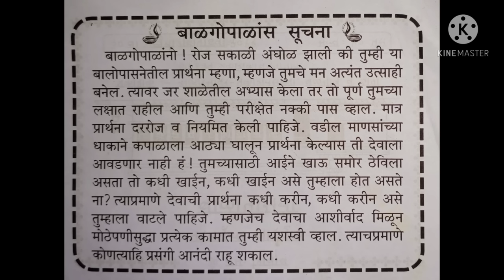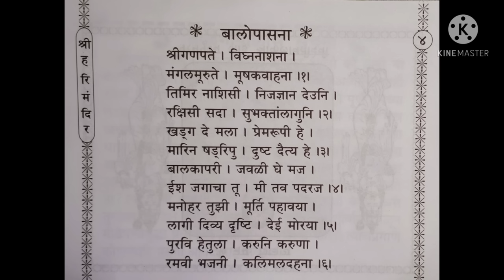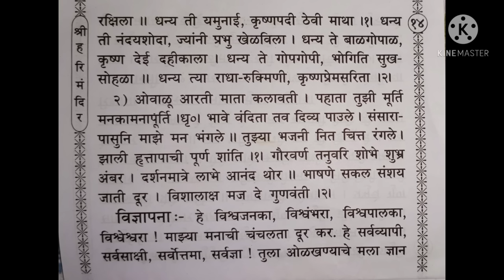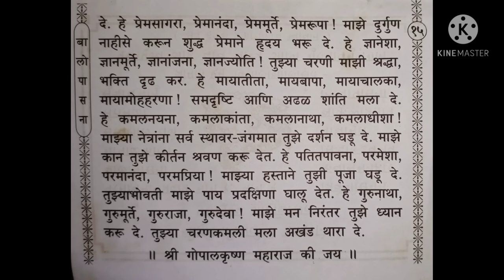Kalavati Aai Balopasana. प. पू. कलावती आईकृत बालोपासना.